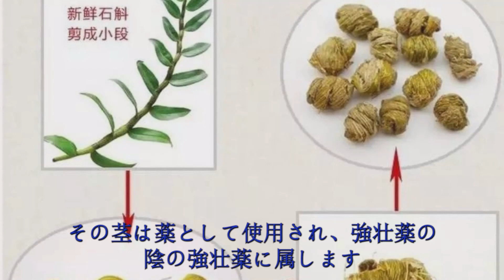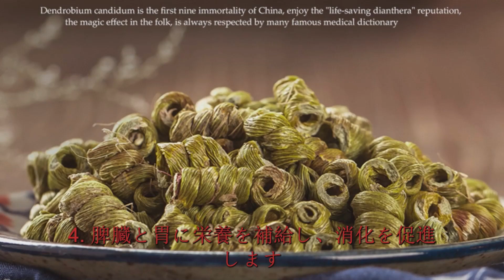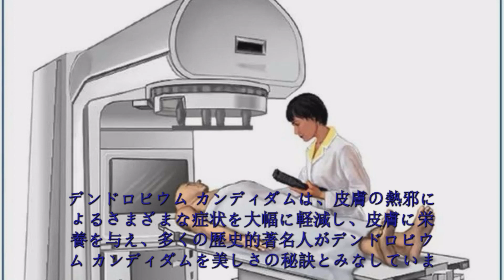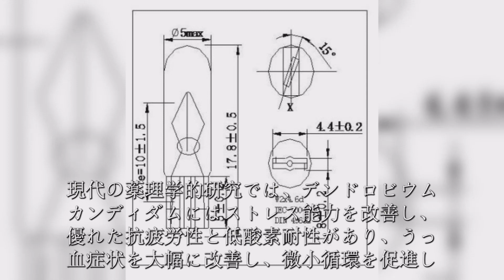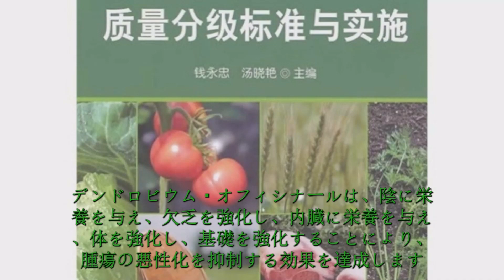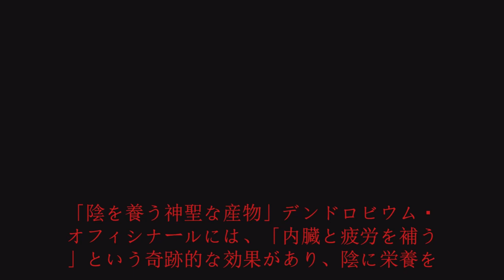铁皮石斛芬兰中国の青海チベット高原からの希少で希少な野生の純粋な天然漢方薬原料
デンドロビウム カンディダムの性質と風味の効果: 味は甘く、性質はわずかに冷たい。 体液を促進して胃に栄養を与え、陰に栄養を与えて熱を取り除き、肺と腎臓に潤いを与え、視力を改善し、腰を強化します。 体液機能: デンドロビウム カンディダムは、主に腺の分泌と内臓の運動を促進する体液機能を持っており、「中国の九つの不死のハーブの最初」に挙げられています。デンドロビウム カンディダム、天山雪蓮、三梁人参、テン樹齢 1 年のショウウー、樹齢 60 年のポリア キスタンケ、深山霊芝、海底真珠、冬虫夏草は、中国の九大不死ハーブとして挙げられています。
標高1600メートルの山中の半日陰の岩場に生まれます。 主に中国の安徽省、浙江省、福建省などに分布しています。 その茎は薬として使用され、強壮薬の陰の強壮薬に属します。胃に​​栄養を与え、体液を促進し、陰に栄養を与え、熱を取り除きます。
  そして次のような治療効果があります！
1. 肺をきれいにして解毒する
現代の医学研究によると、デンドロビウム・オフィシナールには「2つのアルカリと1つの糖」、さまざまな微量元素、アミノ酸が含まれています。 その中で、ヒドロキシデンドロビンとデンドロビンの2つの塩基は、人体のpHと陰と陽のバランスを調整し、内臓の毒を追い出し、気管や気管支の壁に捕らえられたさまざまな表面ウイルスやゴミから黒い炭を形成することができます。 in vitro で完全に排出できます。 「一糖」はデンドロビウム多糖体で、その含有量は22.7％と高く、肺をきれいにし、栄養を補い、肺の線維芽細胞の弾力性を高め、肺自体のウイルスに対する抵抗力を高める効果があります。スカベンジャー」。
2.肝臓と胆嚢を保護する
肝臓や胆嚢の病気は、肝陰の不足と体液の乾燥として現れることが多いため、デンドロビウム・オフィシナールは肝臓と胆嚢を強化する良い効果があります。

3. 腎臓に栄養を与え、エネルギーを十分に補給する
腎臓の陰の欠乏は陰欠乏の最も一般的な症状の1つです。 デンドロビウム・カンディダムは、腎臓系に栄養を与え、気、血、精神を補充し、さらに栄養を全身の循環に運び、補助能力を与え、人々を元気にし、男性機能と女性の卵巣の維持にも非常に優れた促進効果があります。
4. 脾臓と胃に栄養を補給し、消化を促進します。
陰欠乏症は体液不足として現れることが多く、デンドロビウム・オフィシナールは胃に利益をもたらし、体液を促進します。現代の医学実験では、デンドロビウム・オフィシナールがヘリコバクター・ピロリによって引き起こされる萎縮性胃炎、表在性胃炎、十二指腸潰瘍に対して補助的な治療効果があることが証明されています。 同時に、デンドロビウム カンジダムの経口投与は、胃液の分泌を促進し、胃の排出能力を高め、消化を助けることができます。

5. 肌に栄養を与える
デンドロビウム カンディダムは、皮膚の熱邪によるさまざまな症状を大幅に軽減し、皮膚に栄養を与え、多くの歴史的著名人がデンドロビウム カンディダムを美しさの秘訣とみなしています。
6.筋肉と骨を強化し、リウマチに抵抗します
中年期に入ると、筋肉や骨の機能が徐々に低下しますが、これはまさに陰と体液の衰えが原因です。 デンドロビウム・オフィシナールは、陰と体液に栄養を与え、関節を潤滑し、腱と骨を強化し、関節に栄養を与え、リウマチに抵抗する効果をもたらします。

7. 高血糖・高脂血症に対するリハビリテーション補助
臨床研究では、デンドロビウム・オフィシナールがインスリン活性を高めるだけでなく、血糖値を大幅に低下させ、血糖のバランスを保つことができることが示されています。 現代の薬理学的研究では、デンドロビウム カンディダムにはストレス能力を改善し、優れた抗疲労性と低酸素耐性があり、うっ血症状を大幅に改善し、微小循環を促進し、血管を拡張し、コレステロールとトリグリセリドを減少させ、高脂血症、脂肪肝、心血管疾患および脳血管疾患。
8. 腫瘍を抑制する
デンドロビウム・オフィシナールは、陰に栄養を与え、欠乏を強化し、内臓に栄養を与え、体を強化し、基礎を強化することにより、腫瘍の悪性化を抑制する効果を達成します。 デンドロビウム・オフィシナールは悪性腫瘍の臨床補助化学療法や放射線療法によく使用され、陰と体に栄養を与え、人間の免疫力を向上させ、放射線療法や化学療法の副作用を軽減し、生活の質を改善し、生存期間を延長します。

9. 目を大切にしましょう
目が鈍いと、特に目を使いすぎている現代の都会人にとっては、目がよく見えません。 デンドロビウム・カンディダムは、陰を養う最初の神聖な製品として、陰を養い、視力を養う機能があり、あらゆる年齢の医師から目の治療に適した製品とみなされています。 最新の薬理学的研究では、デンドロビウム・オフィシナールが老人性白内障の予防と治療、そして子供の視力の保護に明らかな効果を持っていることが確認されています。 もちろん、デンドロビウム・オフィシナールを使用している間は、何の躊躇もなく目を使用し、日常の保護が必要であるという意味ではありません。
10. 睡眠を改善する
伝統的な中国医学では、長期にわたる不眠症の原因は、陰と陽のアンバランス、5つの内臓の疲労、そして陰の欠乏が陽の活動亢進を抑制できないことであると考えています。 「陰を養う神聖な産物」デンドロビウム・オフィシナールには、「内臓と疲労を補う」という奇跡的な効果があり、陰に栄養を与え、欠乏を引き締めることで、難治性の不眠症の問題を解決するのに役立ちます。